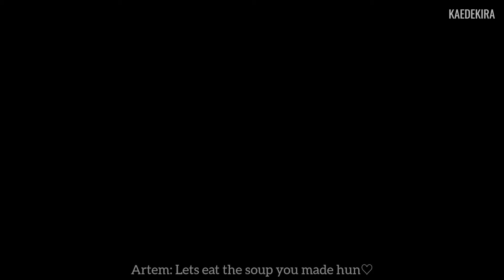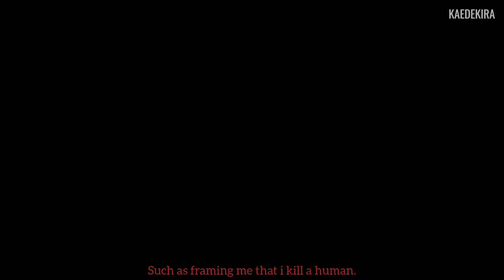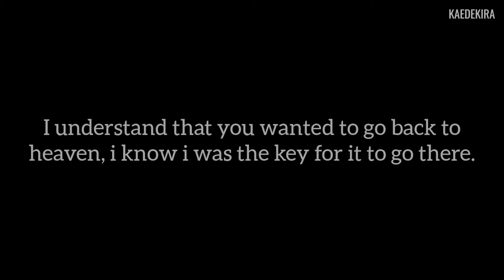Everlasting Love • Gacha Club Mini Movie // Part 4 ( END )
Everlasting Love • Gacha Club Mini Movie // Part 4

I will miss them so much :"3

Warning!
Do not translate my video into any language or reposting my video.

Watch: • JPB - Top Floor [...

Track: Mitchel Dae - Innocent
Watch:     • Mitchel Dae - Inn...

Video Link:     • Daloka - From The...

Watch:  • Facading - Walk A...